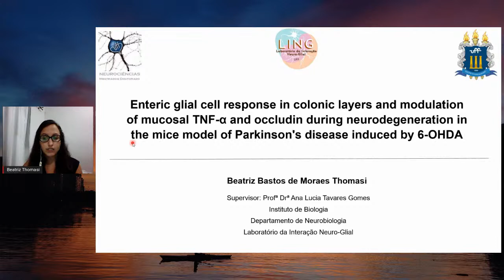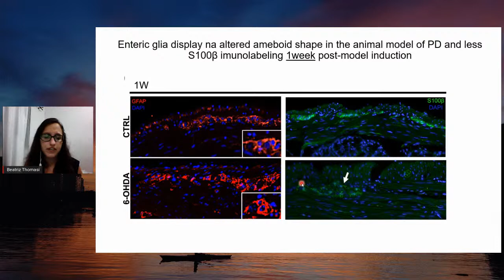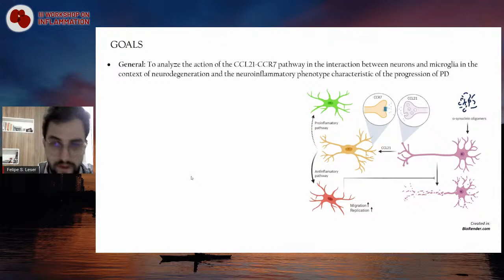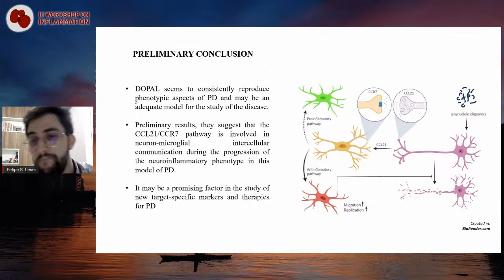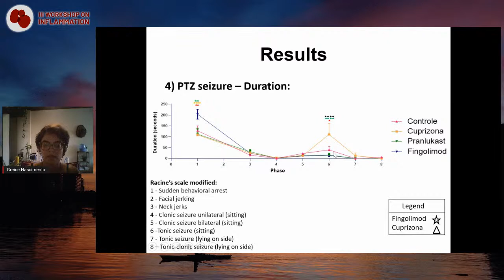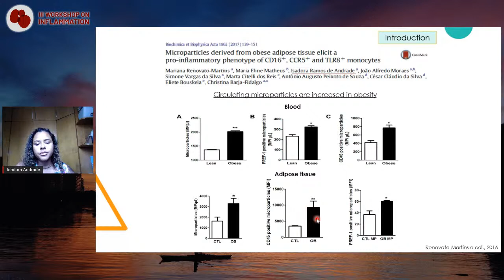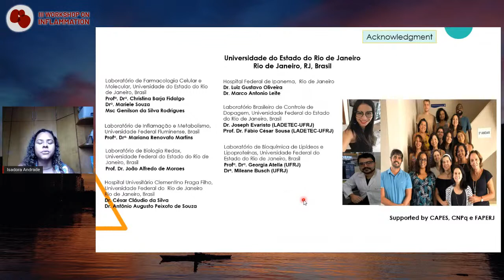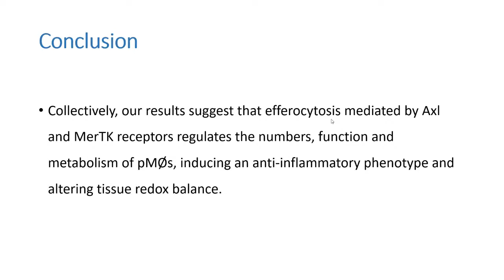Room 2 (Doctoral) - E-Merging Young Scientists - III Workshop on Inflammation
𝗥𝗼𝗼𝗺 𝟮 (Doctoral)
𝗣𝗼𝘀𝘁𝗲𝗿 𝗽𝗿𝗲𝘀𝗲𝗻𝘁𝗮𝘁𝗶𝗼𝗻 𝗮𝗻𝗱 𝗱𝗶𝘀𝗰𝘂𝘀𝘀𝗶𝗼𝗻

Abstracts:

# Extracellular vesicles released by adipose tissue from obese subjects can induce epithelial epithelial-mesenchymal transition in breast cancer cells
- Isadora Ramos de Andrade

# The role of CCL21-CCR7 via during microglia-neuron interaction in Parkinson's Disease - Felipe Saceanu Leser

# Peritoneal macrophage metabolism and tissue redox balance are modulated by TAM receptors - Jesuino Rafael Machado Ferreira

# Enteric glial cell response in colonic layers and modulation of mucosal TNF-? and occludin during neurodegeneration in the mice model of Parkinson's disease induced by 6-OHDA - Beatriz Thomasi

# Association between neocortical demyelination and excitability in a multiple sclerosis’s animal model - Greice Nascimento Pires

Chairs: Leonardo Travassos (IBCCF/UFRJ, RJ, Brazil)
Christianne Bandeira-de-Melo (IBCCF/UFRJ, RJ, Brazil)